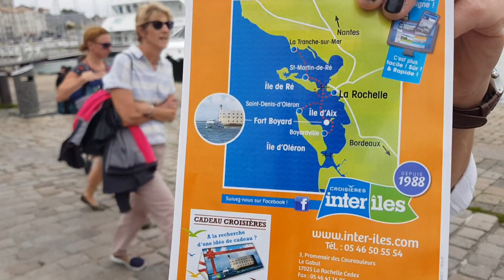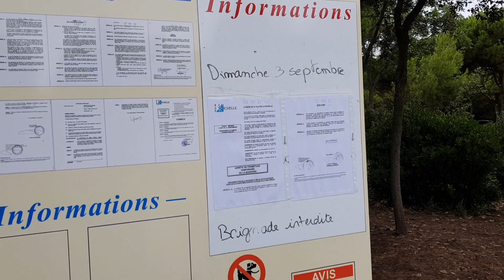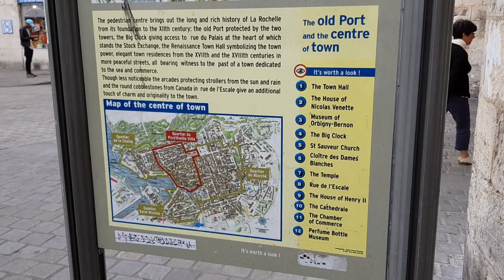La Rochelle Gezi Videosu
Hi Everyone,
In this video we try to travel in La Rochelle
and try to recording some video and also we share with you.We hope you like this video.